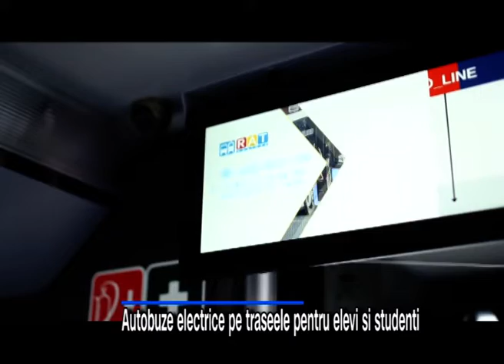Autobuze electrice pe traseele pentru elevi si studenti